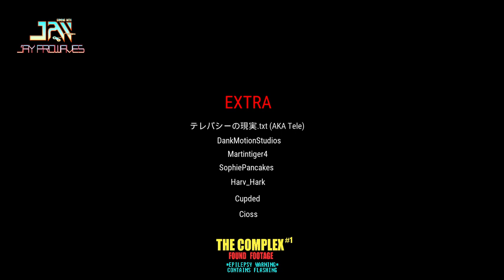THE COMPLEX: FOUND FOOTAGE | TAPE 1